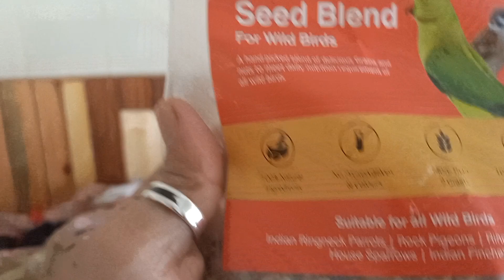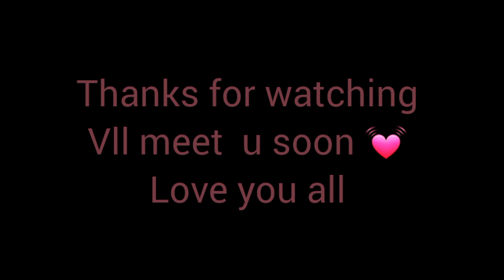ACHANAK SE KHATARNAK BAARISH ll vlog vlogs vlogger ll HIMACHAL PRADESH ll TRIPTIAMOD ll rain ll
hey guys helloo